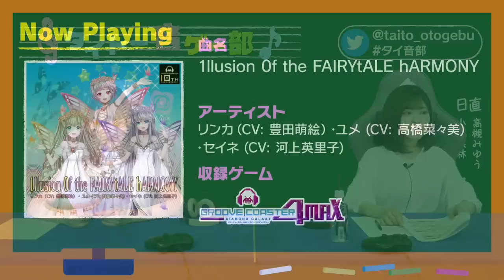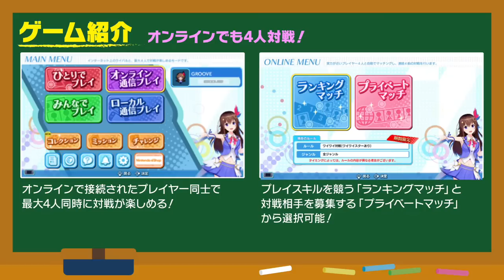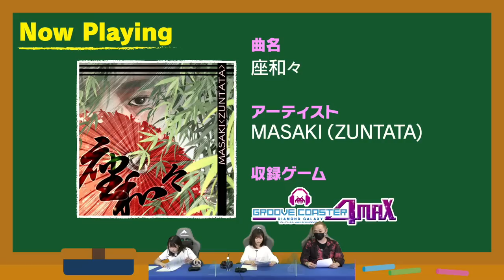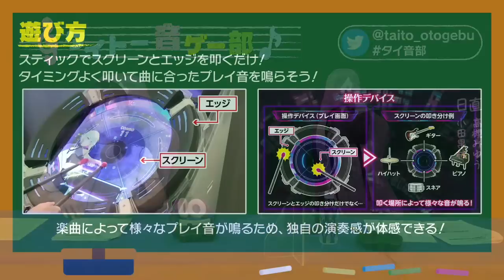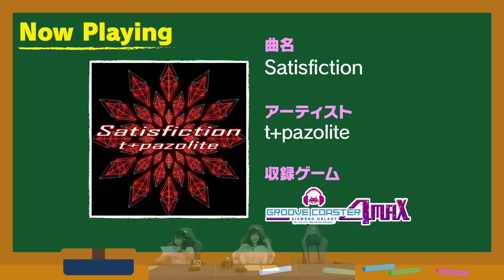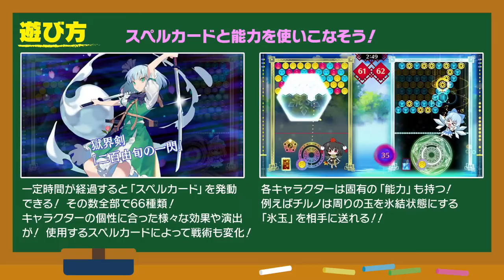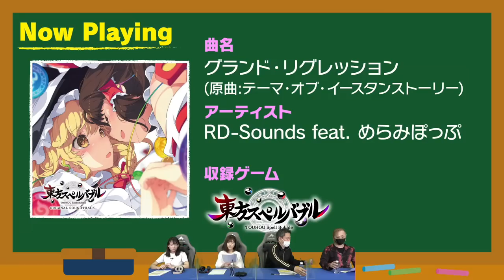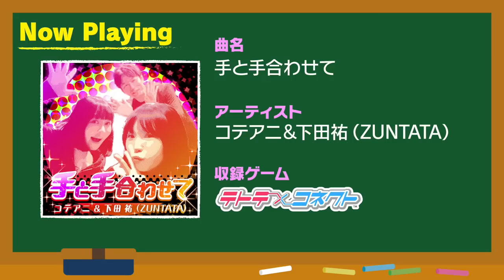タイトー音ゲー部＃１ 新入部員がやってきた！本邦初公開『MUSIC DIVER』実機プレイ！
タイトーの音楽ゲーム4タイトルが大集結！LIVE配信番組「タイトー音ゲー部」
音楽ゲームのファンに向けた「知りたい」「聴きたい」「聞いてほしい」に応えていく番組です。今回の初回配信では、発表されたばかりの新作アーケード用音楽体感演奏ゲーム『MUSIC DIVER』のゲームプレイや『グルーヴコースター ワイワイパーティー!』のゲームプレイ、『東方スペルバブル』『テトテコネクト』の最新情報をお届けします。

〔CONTENTS〕
0:00:00　オープニングトーク
0:08:08　リクエスト曲①
　　　　　1llusion 0f the FAIRYtALE hARMONY
　　　　　/リンカ（CV: 豊田萌絵）・ユメ (CV: 高橋菜々美)・セイネ (CV: 河上英里子)
0:11:09　グルーヴコースター紹介パート
0:33:15　リクエスト曲②　座和々/MASAKI（ZUNTATA)
0:35:41　MUSIC DIVER紹介パート
1:00:08　リクエスト曲③　Satisfiction/t+pazolite
1:02:42　東方スペルバブル紹介パート
1:21:42　リクエスト曲④　グランド・リグレッション/RD-Sounds feat. めらみぽっぷ
1:24:16　テトテコネクト紹介パート
1:27:55　エンディングトーク
1:34:10　リクエスト曲⑤　手と手合わせて/コテアニ＆下田祐（ZUNTATA）

「タイトー音ゲー部」番組概要
【配信日時】
2022年5月27日（金）スタート　毎月第4金曜20時～21時予定
【出演 】
小田果林（声優）
‹初回配信ゲスト›
花形琢真（『グルーヴコースター』シリーズプロデューサー）
澤田智之（『東方スペルバブル』プロデューサー）

【関連URL】
『グルーヴコースター』